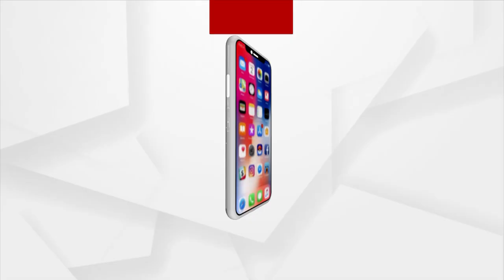Union Home Minister Amit Shah To Visit Gujarat Today, To Review Situation After The Cyclone